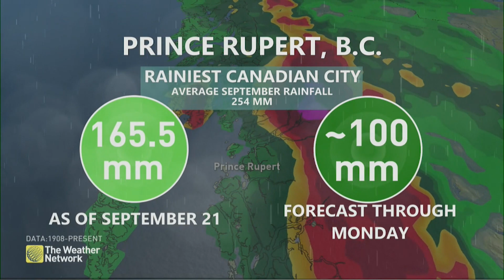Unusually Strong Early-Season Atmospheric River Targets British Columbia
A plume of moisture is targeting the B.C. coast that has roots in southeast Asia. Get the details with meteorologist Laura Power.